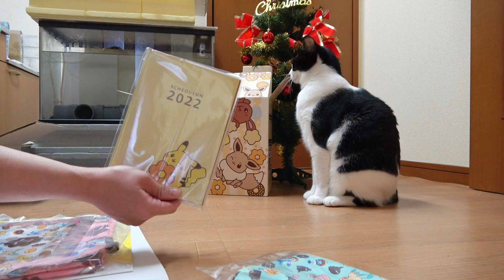猫達とみかんを開封していたら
動画の最後にオフショットまで見てね♪
●たまごとあくあにプレゼントはこちら
メンバーシップのご入会はこちら↓
月額９０円で
★特典①お名前の横にメンバーバッジが付きます。（加入月でデザインが変化）
★特典②コメントやチャットで利用できる専用絵文字が使えます。
※専用絵文字は現在8個ですが、メンバーの加入数が多くなると追加出来るようになります